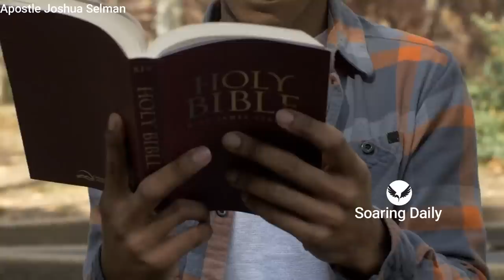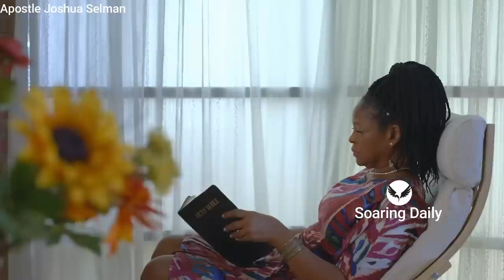Remain on the Altar when Doors Open | APOSTLE JOSHUA SELMAN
When Doors open, that is not the time to start celebrating without wisdom, this is the reason why many people's doors are open for only a short time, you must remain on the Altar and secure your open doors to remain open. Apostle Joshua Selman shares powerfully

nairobi kenya
joshua selman
koinonia abuja
koinonia global
koinonia videos
koinonia zaria
sbic connect
selman's videos
online sermons
commanding results
koinonia messages